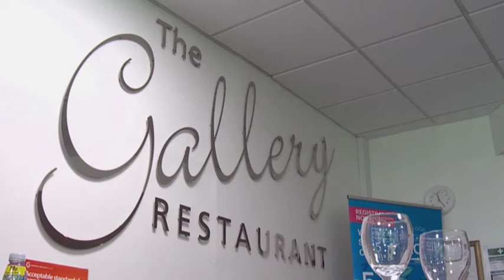Welcome to The Gallery Restaurant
The Gallery Restaurant is an arena showcasing the talent of the Grimsby Institute’s Hospitality learners. We offer a unique dining experience with the finest cuisine prepared in a variety of styles. Our menus change seasonally, focusing on locally sourced ingredients provided from a network of local suppliers.

Our learners not only develop and prepare the gourmet food on offer but also provide a first-rate customer service as they are taught and supervised by a number of highly-skilled Hospitality & Catering professionals.

Centrally located in the heart of Grimsby, The Gallery Restaurant is the ideal venue for you and your guests.